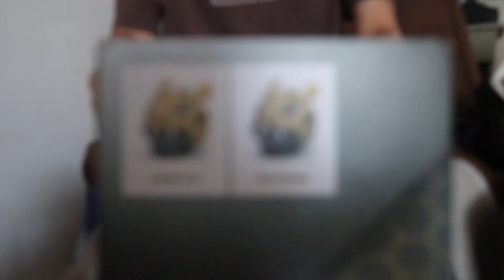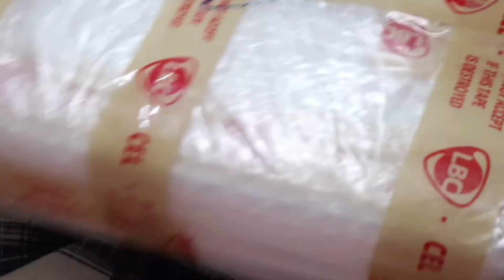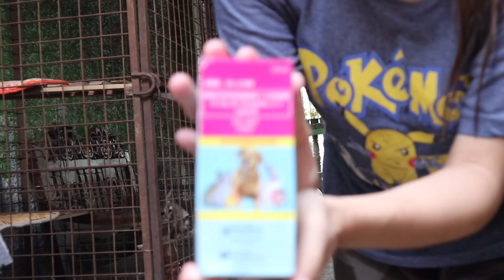unboxing: airfryer, macbook, etc.